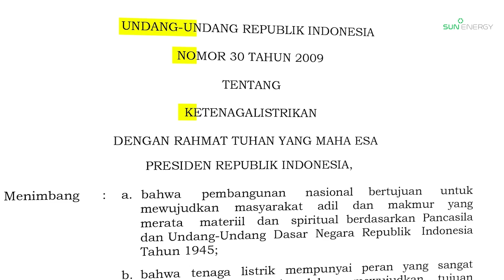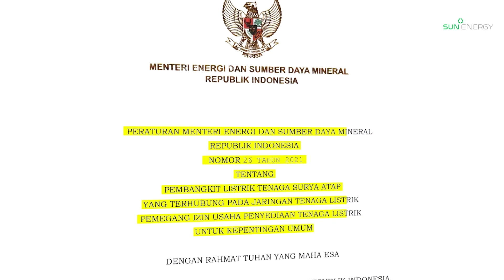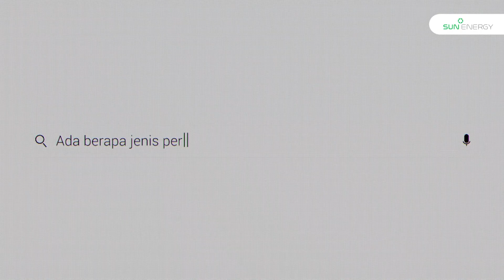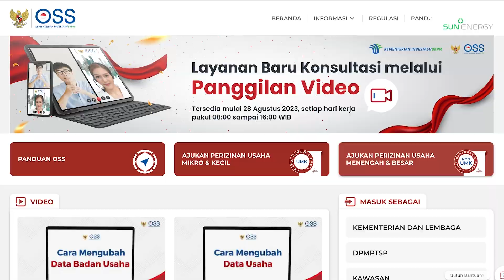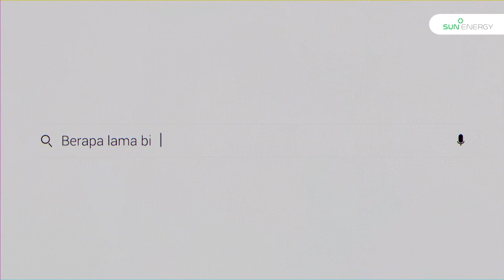Cara Mengurus Perizinan PLTS Atap di Indonesia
Mengurus perizinan PLTS Atap adalah langkah penting yang sering diabaikan, namun dapat berdampak signifikan. Tanpa perizinan yang tepat, pengguna PLTS Atap dapat menghadapi denda dan bahkan pemutusan listrik, menghambat potensi PLTS untuk beroperasi secara efisien.

Di SUN Energy, kami memahami betapa pentingnya memastikan bahwa setiap tahapan dalam proses ini diatasi dengan baik. Tonton video berikut untuk mendapatkan informasi lebih lanjut tentang tahapan-tahapan kunci dalam proses ini, dan bagaimana SUN Energy dapat membantu semua pelanggan untuk dapat menikmati PLTS secara resmi.

Securing permits for rooftop solar energy systems is a crucial, yet often underestimated process. Insufficient permitting can lead to penalties and even power disconnection for rooftop solar users, hindering the system's efficiency.

At SUN Energy, we recognize the significance of addressing each stage of this process comprehensively. Discover more about the licensing steps by watching our video and learn how SUN Energy can assist our clients in legally harnessing the full potential of solar power.